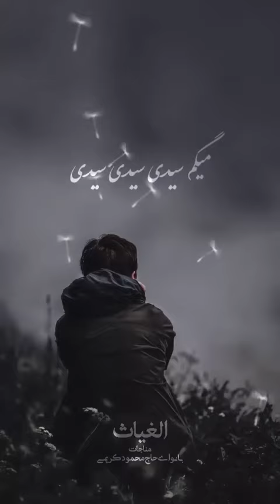الغياث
مناجات محمود كريمى